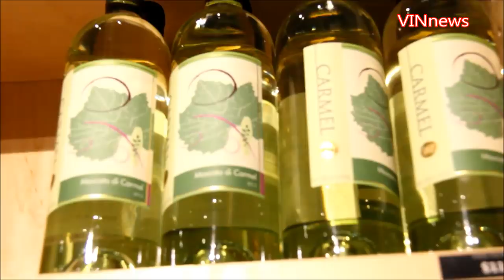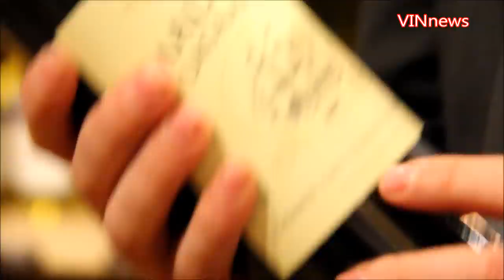Exploring Kosher Wines For Pesach With Expert Moishe Meyer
With so many of us wondering on the best wine choices for the Arba Kosos, VIN News photographer Shimon Gifter paid a visit to The Wine Cave in Williamsburg for a crash course on wines, wine glasses and all things oenological.

In this exclusive VIN News video, owner and wine expert Moishe Meyer explains the subtle differences in taste between wines from France and California and the key to pairing wine with foods:  choosing lighter wines for more delicately flavored foods, heavier wines for bolder foods and even which wines go best with pizza.

“What goes great with fish, lemon, right?” asks Meyer.  “But you can’t bite into a lemon on its own.   But if its blended and you put it on the fish it tastes delicious.”

Holding up a bottle of wine with a grapefruity, more acidic flavor, Meyer pronounces “This would go perfect with fish.”

Meyer demystifies some of the more bizarre behaviors of wine aficionado, including sniffing and swirling, explaining how each of these behaviors enhances wine consumption.

With an eye towards the Sedarim, Meyer recommends not necessarily lower alcohol wines for the first two kosos, but rather lighter bodied wines that are more suitable to an empty stomach.

Meyer also discusses the best temperatures for wine, the shelf life of wines, both opened and unopened and whether or not children should be drinking wine at the sedarim.